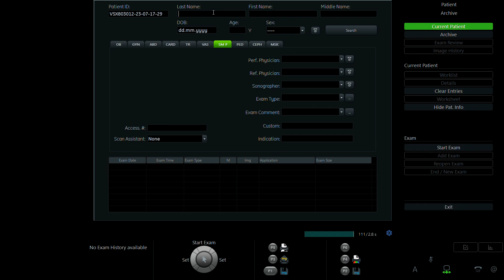MỸ LINH 1997 p2